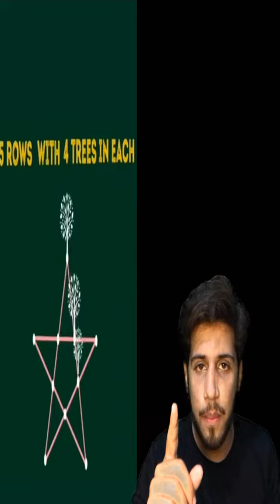Amazing Fact About Firefox Browser and Inspiring Fact of Plane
Inspiration N Facts Welcome you to this channel where you can find :
1) 1 Minute Short Inspirational Videos
2) 1 Minute Short Facts Videos
3) Life Quotes + Inspirational Quotes
4) Short videos on life story
5) Personal videos & Traveling vlogs

Links:
Art of silence by uniq